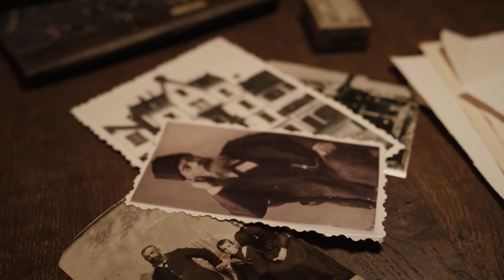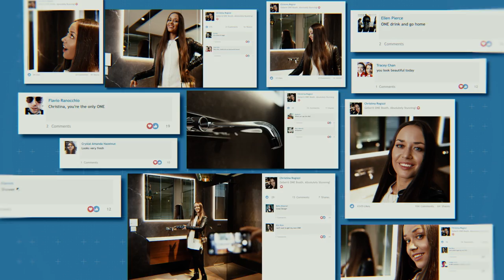Innovation Installed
Geberit's history has been marked by innovations since the company's foundation. Many of these innovations have set new standards in the sanitary industry or paved the way for products that can be found in modern bathrooms today.